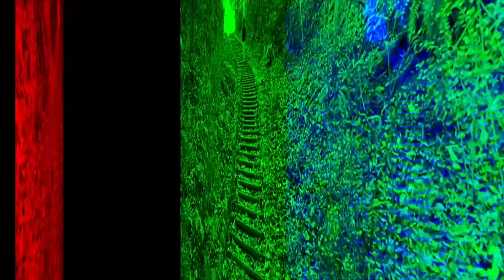志望大学の決め方_まじで〇〇確認した方がいいです。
【メンバー】
制作・編集（理系）：べんとう